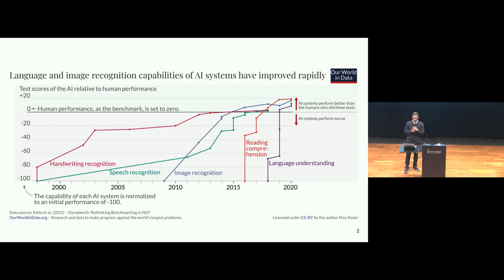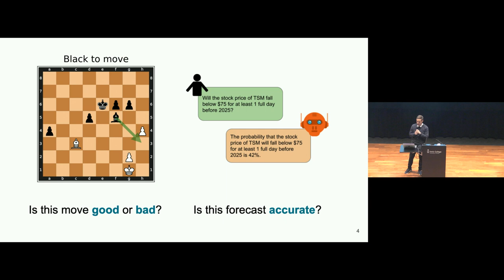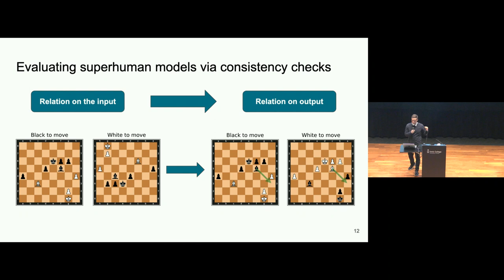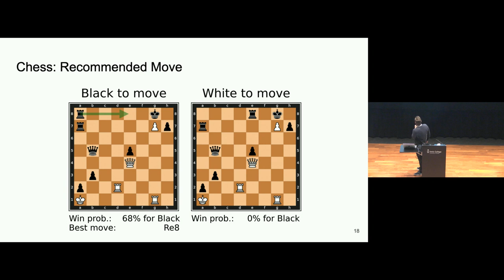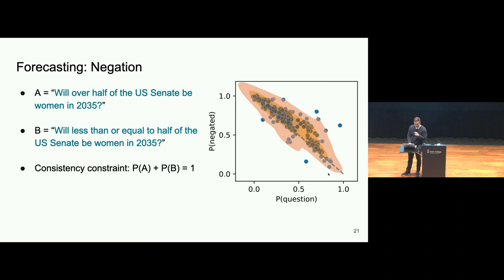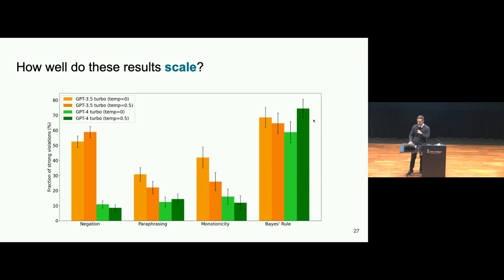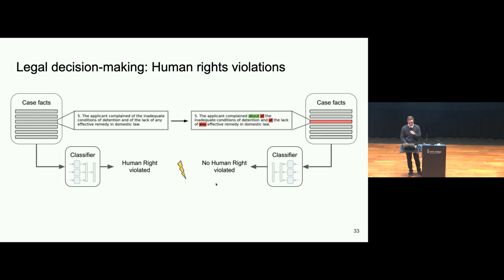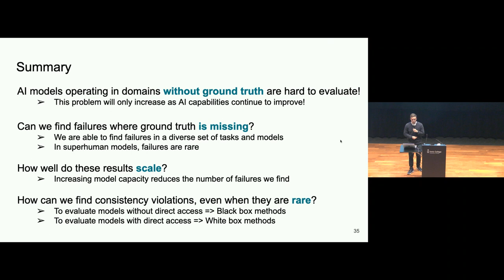SaTML 2024 - Lukas Fluri - Evaluating Superhuman Models with Consistency Checks